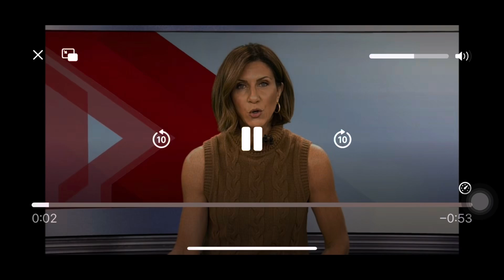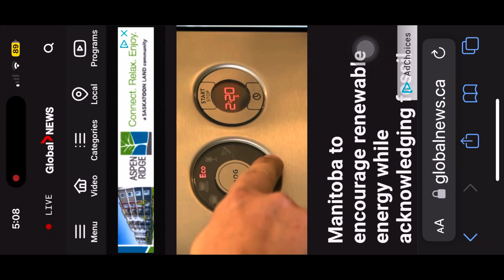Thinh at PTI Transformers Company with Manitoba Province Premier Wab Kinew on September, 20, 2024